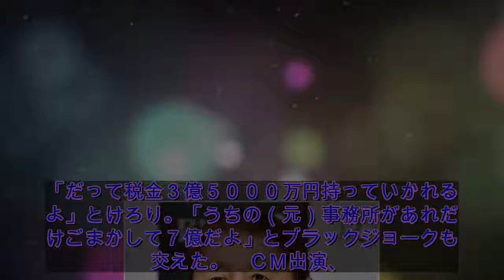ビートたけし 最高月収は「７億円」と衝撃告白…ＴＶで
ビートたけしが２８日、フジテレビ系「ビートたけしのオワラボ」（後１１・４０）に出演。最高月収は「７億円」と衝撃告白した。